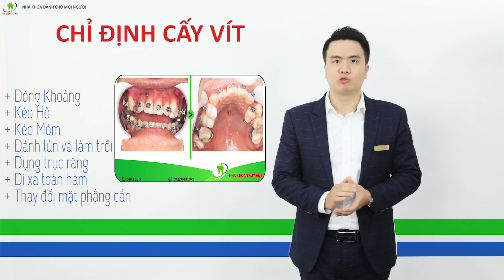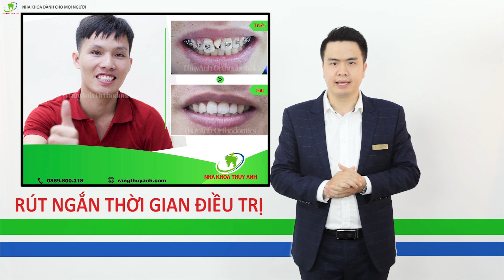Cắm mini vít hỗ trợ nắn chỉnh răng, niềng răng - Nha khoa Thùy Anh Thái Nguyên.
Trong chỉnh nha các bạn cũng thường xuyên được bác sỹ chỉ định cấy mini vít. Vậy cấy vít để làm gì?
Vít là những trụ xoắn làm bằng titan hoặc kim loại đặc biệt, cấy vào xương hàm nhằm làm neo cho việc đặc lực tác động lên răng và di chuyển răng theo mong muốn của nha sĩ. Vít niềng thường có kích thước nhỏ với nhiều site khác nhau, đường kính có thể là 1,4-2mm và chiều dài từ 6-12mm.
Mini vít là một tiến bộ vượt trội của chuyên ngành nắn chỉnh răng, trước đây khi chưa có mini vít, việc kiếm điểm đặt lực vững vàng trong miệng rất khó khăn. Hiện nay cấy vít sẽ rút ngắn thời gian điều trị, tối ưu hóa điều trị và control… tốt hơn.
 Bạn thường được chỉ định cầy vít trong những trường hợp
+ Đóng khoảng trống nhổ răng, kéo hô, kéo móm…
+ Đánh lún hoặc làm trồi răng
+ Di xa toàn hàm
+ Thay đổi mặt phẳng cắn
+ Dựng trục răng…
Chỉ định của mini vít ngày càng rộng và đa dạng, nha sĩ sẽ tùy vào các trường hợp đặc thù mà cấy vít cho bạn
1. Quy trình cấy vít thế nào? cắm vít niềng răng có đau không?
2. Lợi ích của việc cấy vít so với các cách làm truyền thống khác thế nào?
3. Cấy vít có biến chứng gì không?
4.  Chi phí cho việc cấy vít là bao nhiêu ?